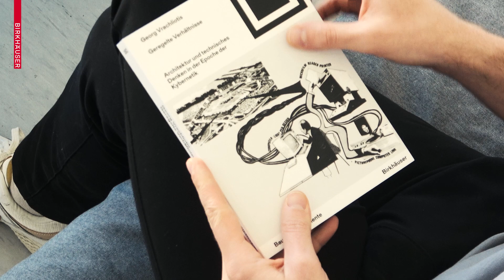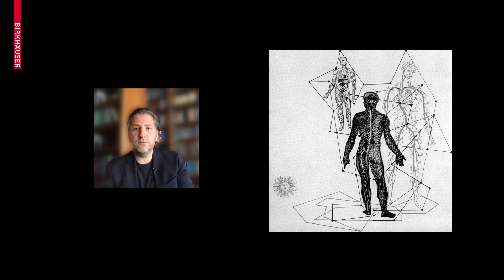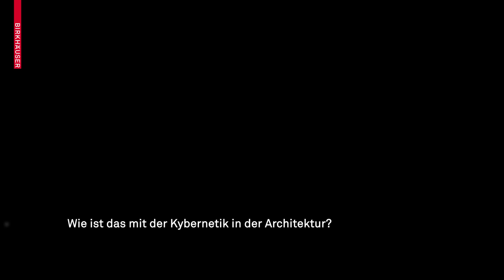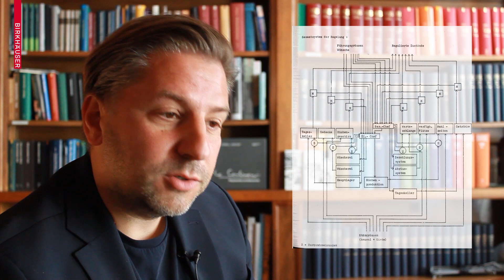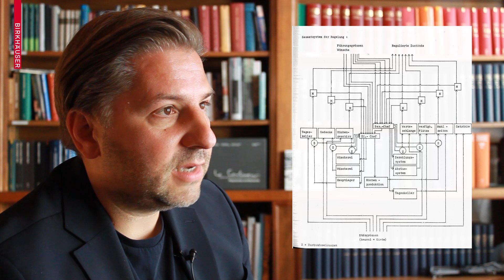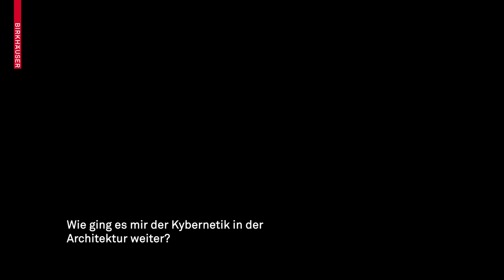Geregelte Verhältnisse | Interview mit Georg Vrachliotis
Georg Vrachliotis, Professur für Theory of Architecture and Digital Culture, TU Delft

In der Epoche der Kybernetik sahen sich die Architekten mit neuen operativen Möglichkeitsräumen in technischen Systemen konfrontiert: Gebäude wurden durch Schaltdiagramme errechnet, Kreativität und Phantasie wurde die technische Intelligenz von Denkmaschinen gegenübergestellt. Im Fadenkreuz der Kybernetik befand sich der Architekt selbst.